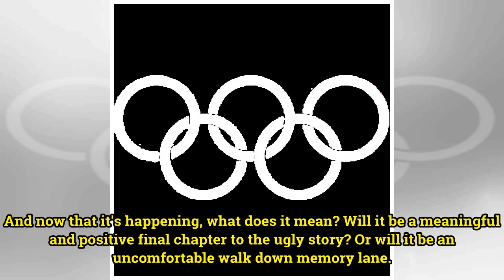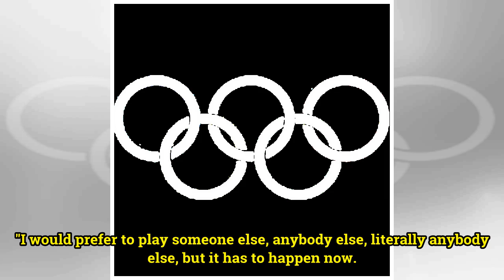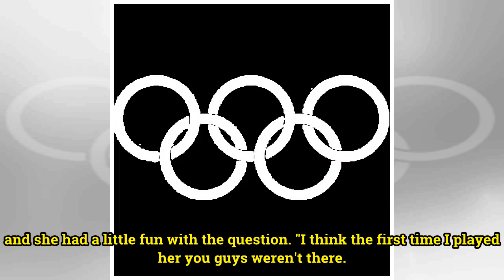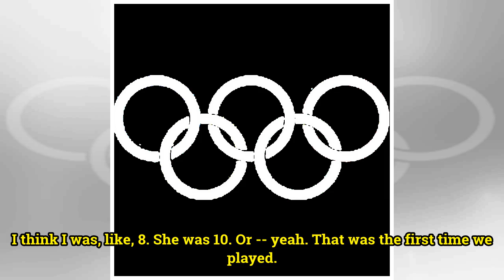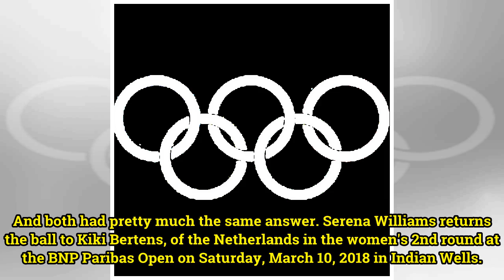With memories of 2001 buried away, Serena and Venus Williams will finally play at Indian Wells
CLOSE Serena Williams returned to Indian Wells in 2015. Marilyn Chung/The Desert SunIt was supposed to happen 17 years ago. It's happening tonight. Sisters Serena Williams and Venus Williams will (barring something unforeseen) play each other at 7 p.m. at the Indian Wells Tennis Garden in the third ...